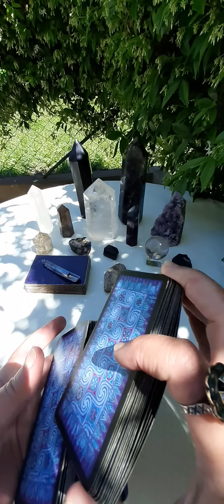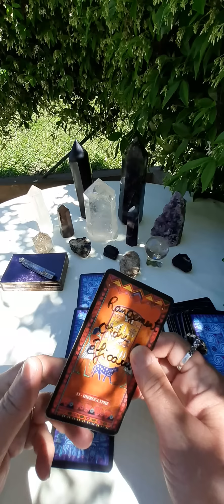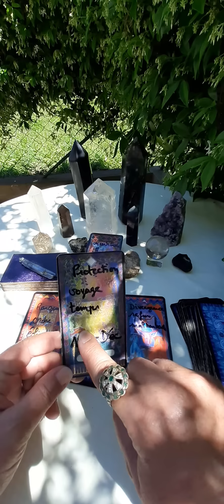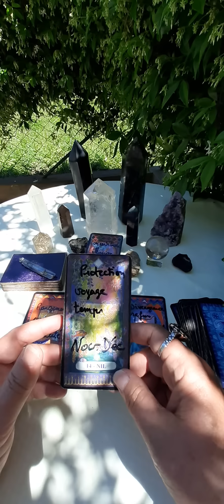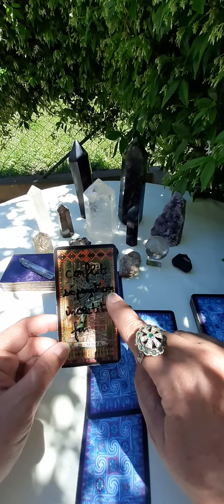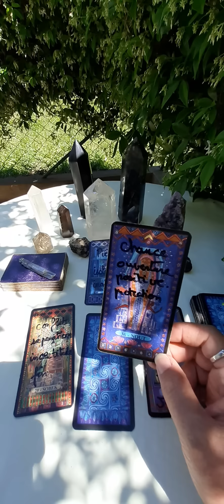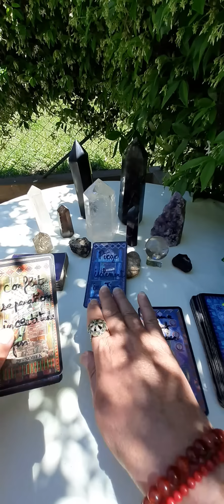Sont elles réelles ?